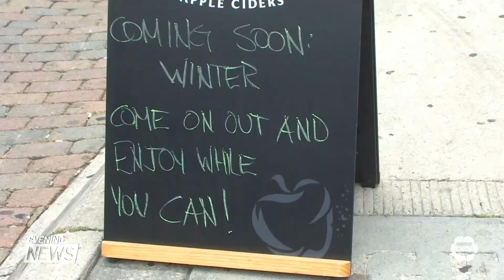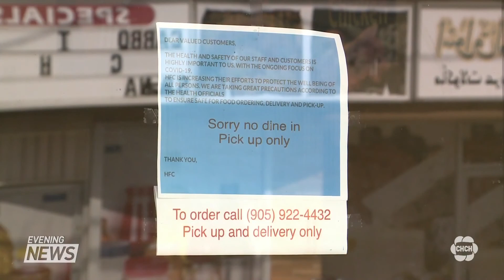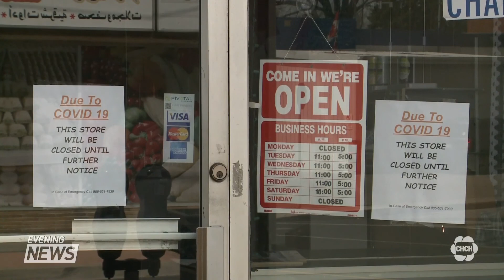Federal government creates a new emergency rent subsidy for businesses hit by COVID-19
With concerns about the growing spread of COVID-19, the Federal and Provincial governments lay out their plans to help businesses during the pandemic. Lisa Hepfner has the latest.